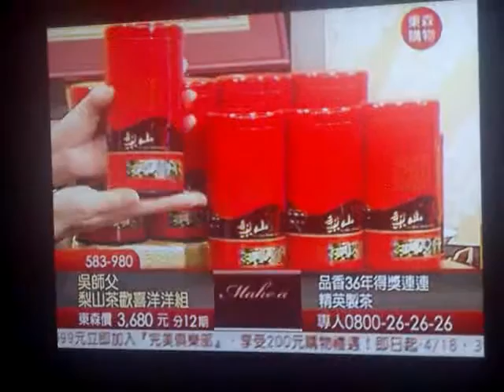Qik - 和添財一起喝咖啡 by jzo chang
Streamed by jzo chang in 北區, Taiwan.